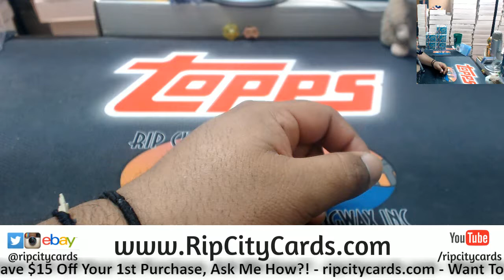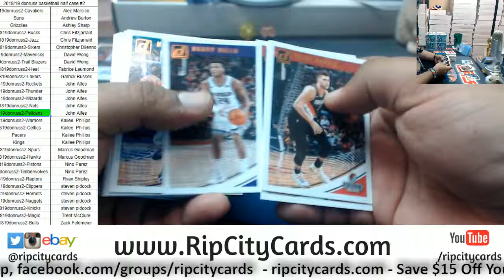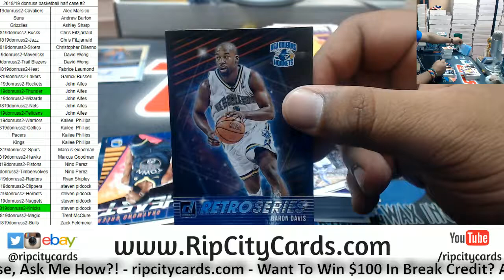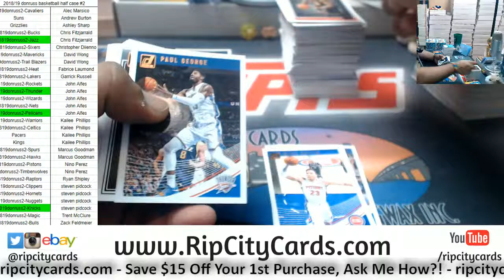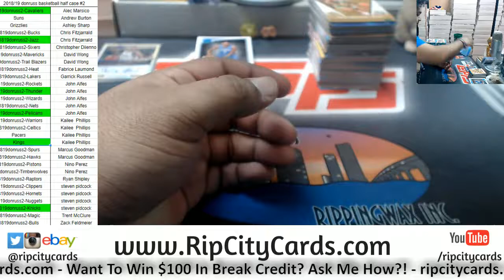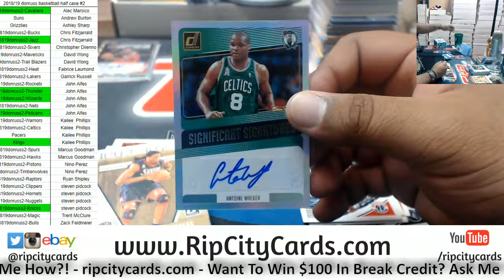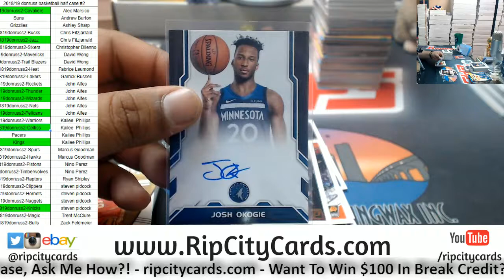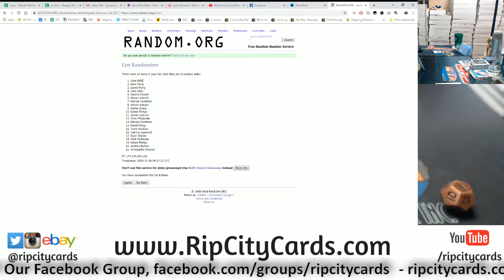2018 Donruss Basketball Half Case #2 RCC